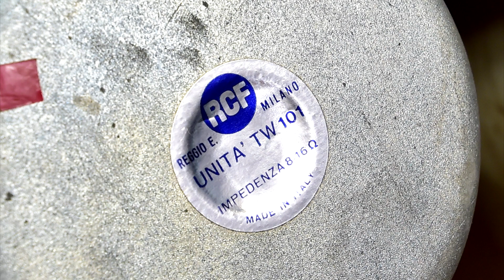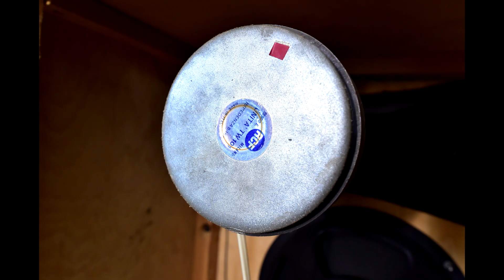DIY boxes - RCF UNITA TW 101 compression horn tweeter & CELESTION SIDEWINDER S12-150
RCF UNITA TW 101 specs
HORN DRIVER
PE : 50WATT
IMPEDANCE: 8 OHM
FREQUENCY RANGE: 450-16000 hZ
SENSIT.: 103 dB
CERAMIC MAGNET
FLUX DENSITY:1.74 TESLA
MINIMUM CROSSOVER FREQ.: more than 800 Hz